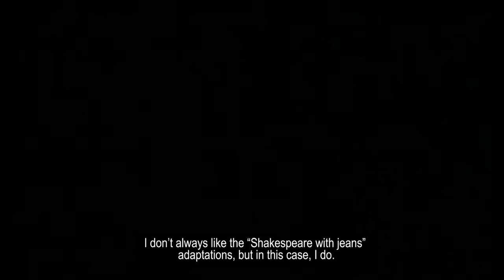Richard III (Richard Loncraine, 1995)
Shakespeare’s immortal tale of ambition, lust and murderous treachery is brilliant modernised in this riveting 20th Century masterpiece. Adapted from the critically acclaimed stage production of Shakespeare’s historical drama, this production of Richard III has Sir Ian Mckellen as a weaselly Royal usurper. The setting is a comic-book vision of 1930s London: part-art deco, part-Third Reich, part-industrial-age rust and rot.